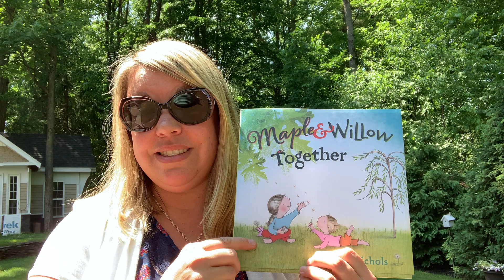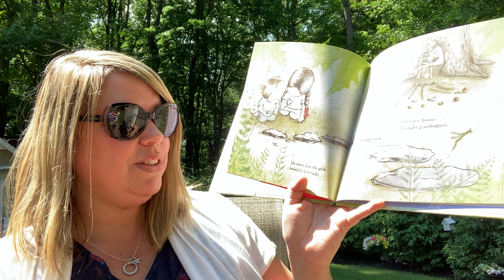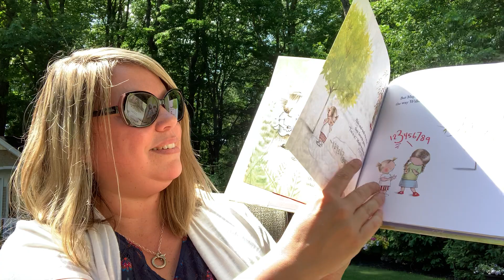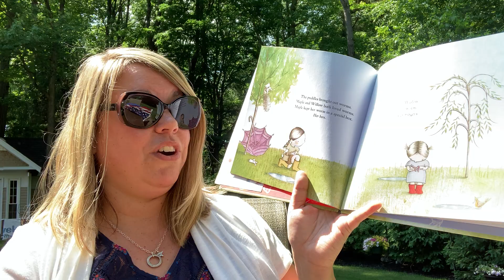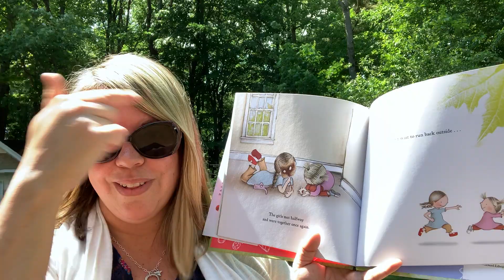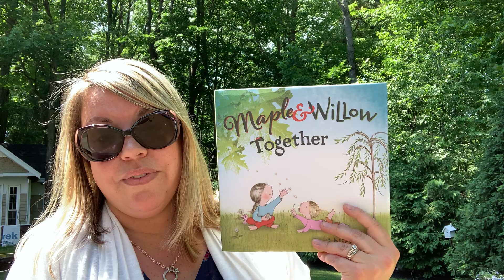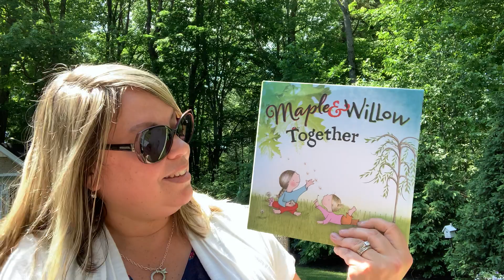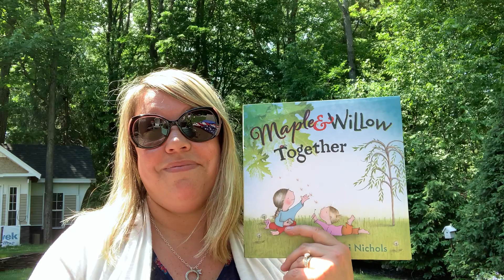IMG 0136 Maple and Willow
Maple and Willow